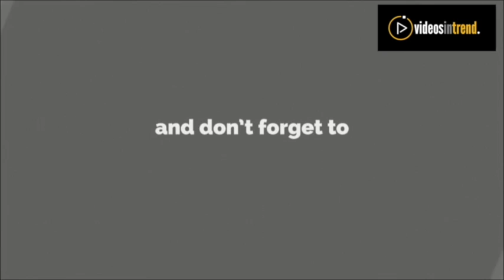Kriti Sanon oops moment at Music Launch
In fact, the PK actor's recent selfie with Kriti on Instagram set many tongues wagging. For the uninitiated, a few weeks ago, Sushant had deleted his Instagram account post his split with Ankita to keep away from the prying eyes of media and fans. And his comeback selfie on Insatgram with his Raabta co-star only added fuel to the fire.
If BollywoodLife is to be believed, these are not just rumours. According to the website, there is more than just friendship between Sushant and Kriti. And the rumoured lovebirds would soon make their relationship official.